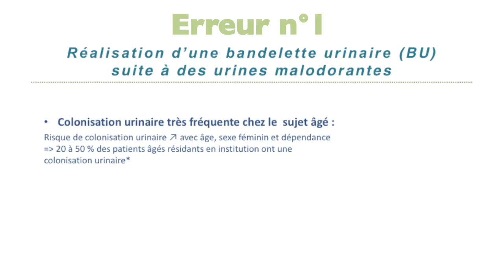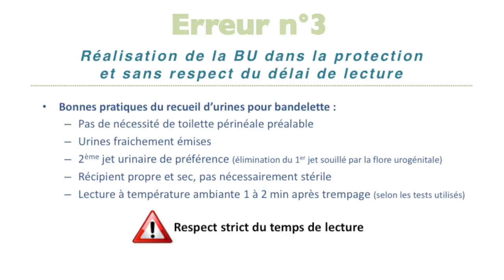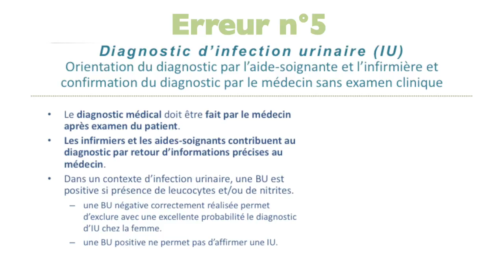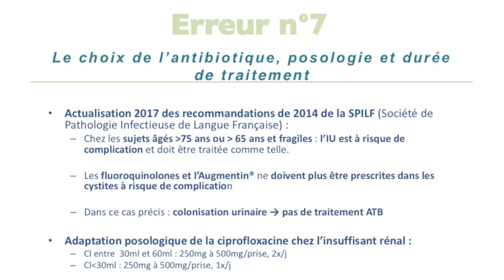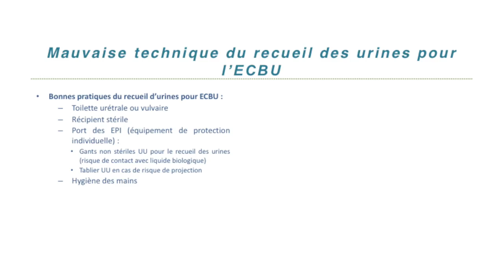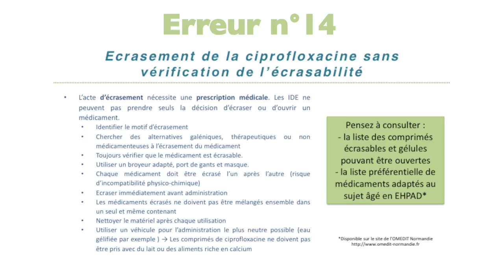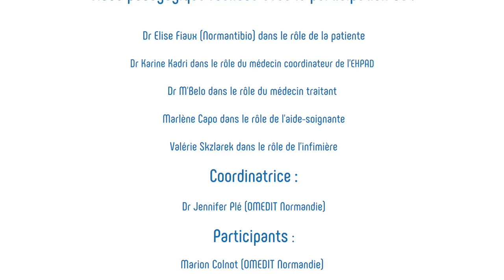C'EHPAD toujours une infection urinaire "Version corrigée"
Vidéo de formation.